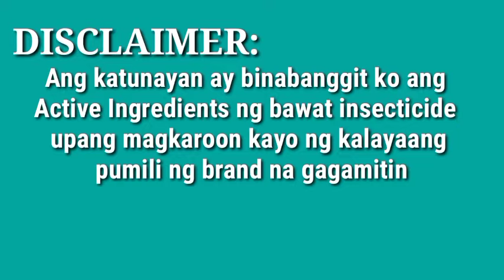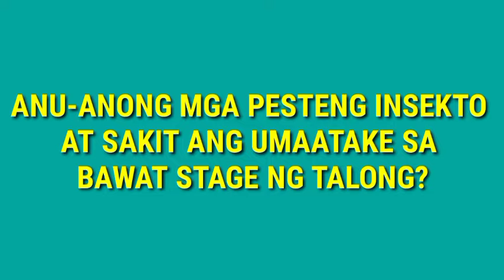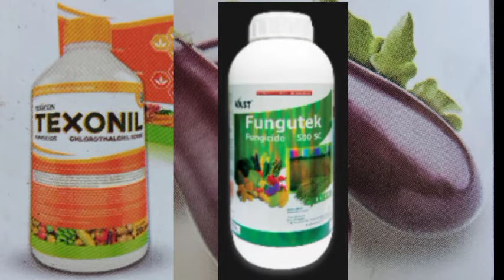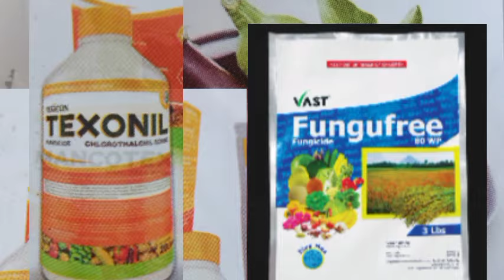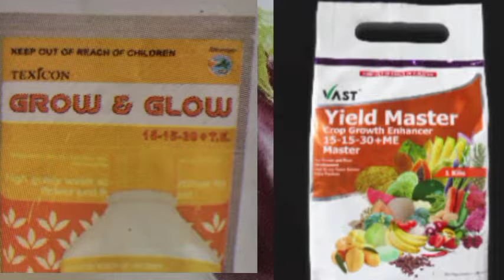Eggplant Spray Guide/Insect Pests and Diseases and Their Control Measure/Agri Crops Doc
Tinatalakay sa videong ito ang mga insekto na umaatake sa talong sa bawat yugto ng paglaki nito.Kasabay nito ay ang mga gamot o insecticide na maaaring gamitin upang puksain o kontrolin ang mga peste na umaatake sa bawat yugto ng paglaki ng talong.